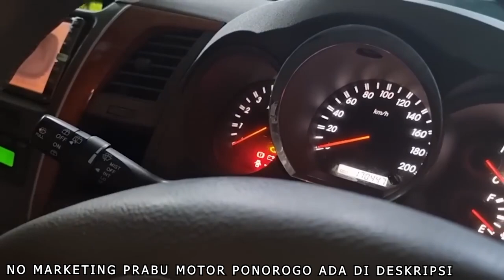CUMA DI PRABU MOTOR PONOROGO BARU DATANG LANGSUNG DI OBRAL MURAH MULAI 20 JT BUAT PERSIAPAN LEBARAN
Cari mobil murah mulai 10 juta nego?? bisa langsung datang di showroom kami Prabu Motor Ponorogo. ALAMAT JL.RAYA PONOROGO - MADIUN, KEC. BABADAN, KAB PONOROGO, JATIM INDONESIA. Prabu Motor Ponorogo tidak mentargetkan keuntungan sehingga harga murah di bawah harga pasaran.

TONTON SAMPAI AKHIR UPDATE STOCK TERBARU HARI INI

KEUNTUNGAN BELI UNIT DI PRABU MOTOR PONOROGO :
- MELAYANI JUAL BELI MOBIL DAN TUKAR TAMBAH
- MELAYANI PEMBELIAN LANGSUNG DAN LUAR KOTA / ONLINE
- Kredit DP RENDAH
- DP TERBANG
- BISA CASH DAN CASH TEMPO
- 100% BERGARANSI
- STOCK HAMPIR 1000 UNIT
- BANYAK MOBIL OBRAL KONDISI ISTIMEWA

CEK KETERSEDIAAN UNIT BISA LANGSUNG HUBUNGI KONTAK DI BAWAH

~CUSTOMER SERVICE: 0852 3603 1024
~KONTAK ADUAN : 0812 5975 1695
~PEMBELIAN ONLINE: 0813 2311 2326
~Marekting:
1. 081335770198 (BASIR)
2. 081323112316 (SUROSO Penjualan/ Pembelian Online)
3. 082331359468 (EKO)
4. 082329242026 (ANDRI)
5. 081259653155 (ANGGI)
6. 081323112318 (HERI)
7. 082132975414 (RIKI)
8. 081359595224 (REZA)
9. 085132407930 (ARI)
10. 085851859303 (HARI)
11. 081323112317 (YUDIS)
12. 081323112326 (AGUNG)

prabu motor ponorogo hari ini
prabu motor ponorogo
Yakub Motor
Kcunk Motor
Ridwan Hanif
Fitra Eri
kcunk motor
ommobi
mas bans
mas vend
mobil murah prabu motor ponorogo
harga obral prabu motor ponorogo
harga bakulan prabu motor ponorogo
avanza prabu motor ponorogo
xenia prabu motor ponorogo
mobilio prabu motor ponorogo
jazz prabu motor ponorogo
phanter prabu motor ponorogo
harga mobil 100 jutaan
Harga Mobil 80 Jutaan
Harga Mobil 50 Jutaan
harga Mobil 25 Jutaan
harga Mobil 10 Jutaan
Harga Mobil lebaran
harga Mobil puasa
Harga mobil k cunk motor
Rafa Aditya 99 Mobilindo
Rafa Aditya Mobilindo
Atmajaya Motor
Cahaya Motor
Slamet Bakul Mobil Semarang
Agung GAC
Referensi harga mobil 60 jutaan
Harga mobil di bawah 60 jutaan
Honda Jazz
Honda Jazz RS
Honda Jazz RS GK 5
HOnda Jazz Vtech
HOnda Jazz idsi
Toyota Innova Reborn
Toyota Innova
Toyota Inova
Toyota Inova Diesel
Isuzu Phanter
Mobil Irit
Mobil Nyaman
Mobil Bandel
Taruna 30 JUTAAN